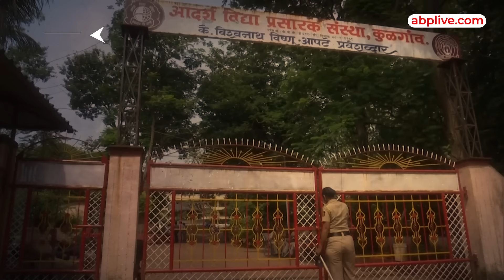Badlapur में 4 साल की बच्चियों का रेप, आपबीती सुन कलेजा फट जायेगा; 'दादा ने मेरे..' | Thane Shocker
4 साल की मासूम बच्चियां, शायद उन्होंने revealing कपड़े पहने होंगे. लेट नाईट पार्टी कर रही होंगी... उन्होंने न खुद हिंट दिया होगा... क्यों possible नहीं है? लेकिन रेप तो ऐसी ही लड़कियों का होता है.. कब समझेंगे हम प्रॉब्लम लड़कियों में नहीं इन जानवर से बत्तर आदमियों की सोच में है..
4 साल की बच्चियां... 'दादा ने मेरे प्राइवेट पार्ट को छुआ और...' ये सुनते ही अगर आपका दिल नहीं देहल रहा है और गुस्सा नहीं आ रहा है तो मर गया है आपका ज़मीर...